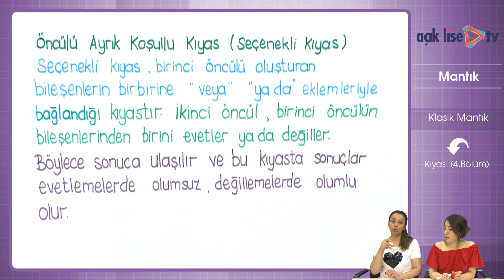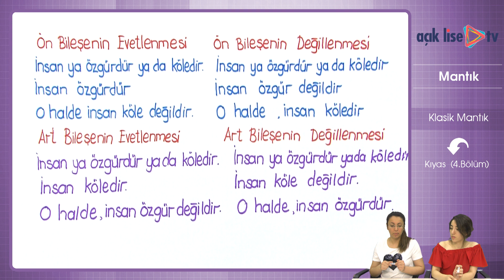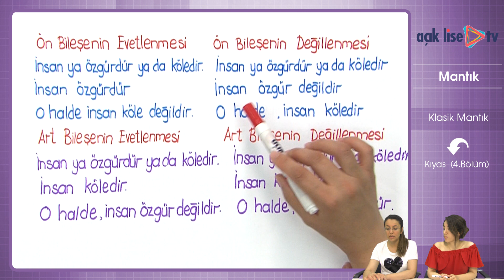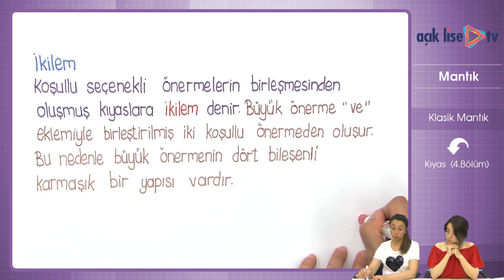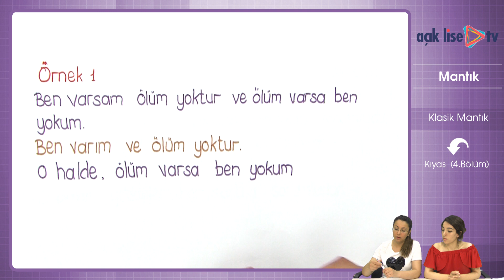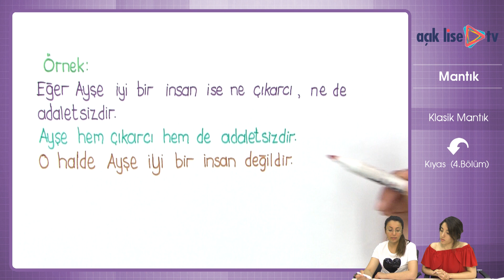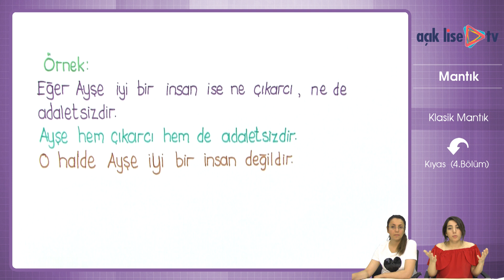Klasik Mantık - Kıyas 4